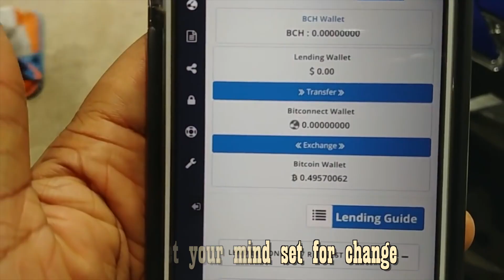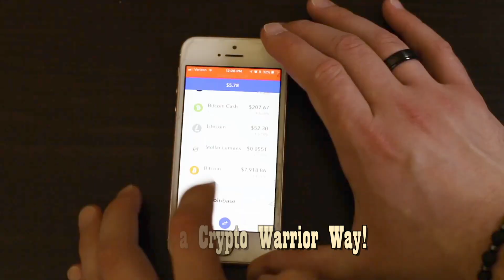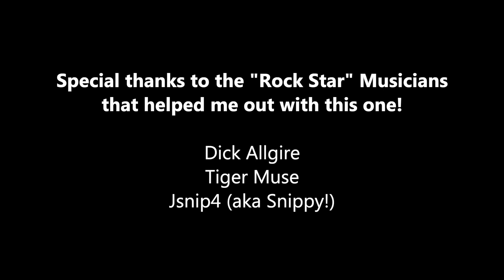"The Way of the Crypto Warriors" by Bix Weir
There are everyday people traveling the world spreading the Gospel of Cryptocurrencies...this song is for some of my Crypto Warrior Friends! ALSO...Special Thanks to my back-up band Dick Allgire, Tiger Muse and Jsnip4 (aka Snippy!).